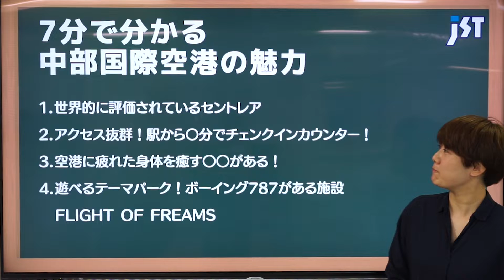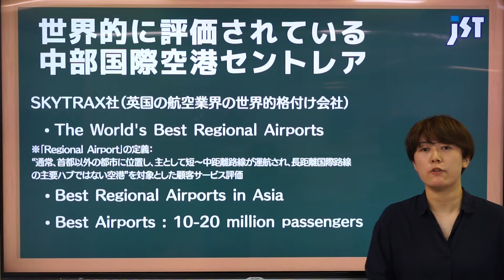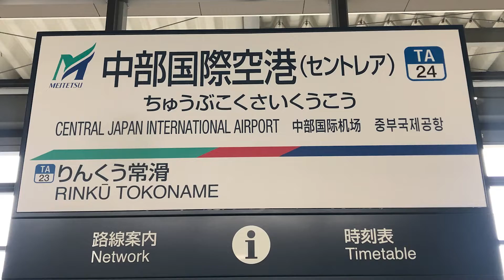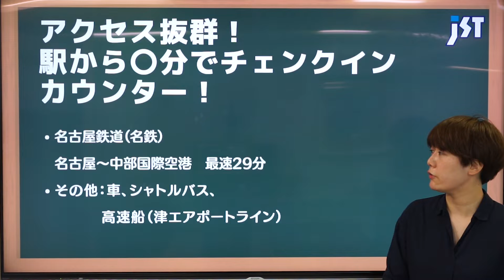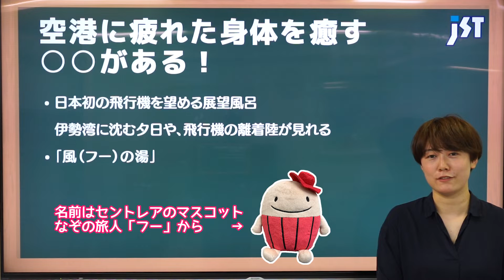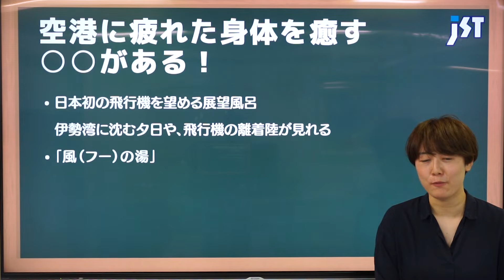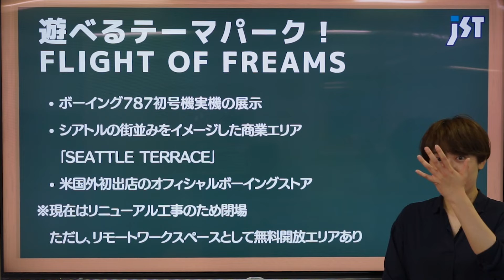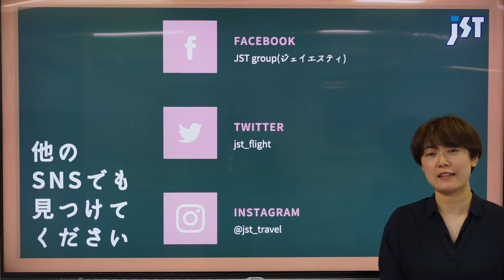【旅行会社が語る】中部国際空港 セントレアの魅力！実は5年連続世界一位！日本初の○○完備！B787初号機があるテーマパーク？駅から〇分でチェックインカウンター！？旅行会社が全力プレゼンします！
No.259
★本日のスピーカー★
JST航空券担当：藤原

中部国際空港 セントレアには魅力がたくさん詰まっています！
名古屋の旅行会社だからこそ、もっと多くの方にセントレアの素晴らしさを知ってほしいと思い発信します。
世界有数の利便性を誇り、B787を間近で見られるテーマパークがあったり、日本初の○○があったり...
本日は中部国際空港 セントレアの魅力を大いに語ります♪

※6/4現在、「展望風呂 風（フー）の湯」は休業、その他施設も一部休業となっております。

◇ 提供 ◇
株式会社ジェイエスティ
〒460-0008